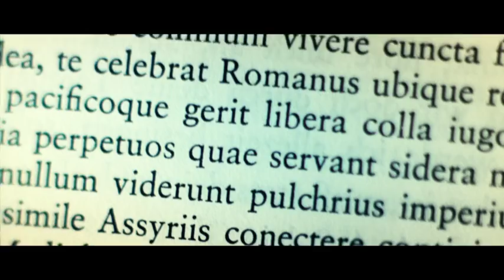TUTTI I SANTI GIORNI - trailer ufficiale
Un film di Paolo Virzì. Scopri di più

Periscope @01Distribution